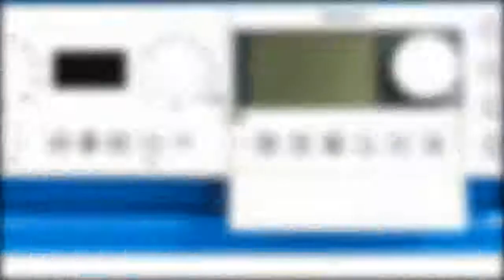Repair heating control LGM firing circuit boardsr Repair Heating Controller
Replacement device or repair Heating control Heating controller possible. Ask us what is possible. Give us a call. Send us pictures via Whatsapp.
Our technicians work reliably on your defective control unit.